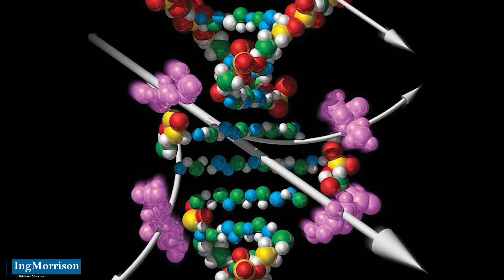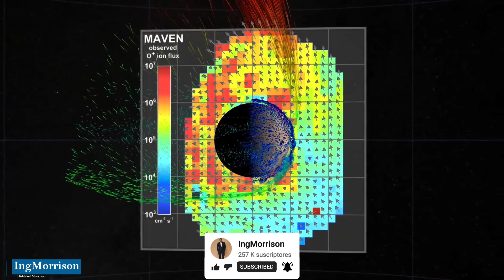DESCUBREN MAYOR PELIGRO EN MARTE para exploración humana DECLARADO INSEGURO para MISIÓN ASTRONAUTAS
El Ing. Hiddekel Morrison explica poque el ser humano no podría sobrevivir en Marte más de cuatro años con un nuevo estudio el que se da a conocer que el planeta Marte es declarado INSEGURO para que los humanos sobrevivan en él. Un importante estudio de un grupo de investigadores de la Universidad de California en Los Ángeles publicado en la revista Advancing Earth and Science Journal DECLARA INSEGURO EL PLANETA MARTE, pues concluye que la radiación solar tendría una incidencia grave sobre la salud humana tras realizar una simulación basada en modelos geofísicos los cuales indicaron claramente que una estancia permanente de los seres humanos en marte no podría ser superior a cuatro años. DESCUBREN MAYOR PELIGRO EN MARTE para exploración humana DECLARADO INSEGURO para MISIÓN ASTRONAUTAS

CRÉDITO IMÁGENES Y VIDEOS:
National Aeronautics and Space Administration (NASA) / NASA.gov / NASA’s Jet Propulsion Laboratory / JPL-Caltech / NASA / JPL-Caltech/MSSS / ESA/CNES/CNRS

telecomunicaciones
mars helicopter
ingenuity helicopter
documental marte
rover curiosity recorre marte
agencia espacial europea
telecomunicaciones
fotos de marte 2021
agencia espacial europea
ingmorrison
agua en marte
telecomunicaciones
noticias
vida fuera de la tierra
europa press
marte agua
noticias de hoy
cráter marte
geologia marte
oxigeno en marte
noticias diarias
oxígeno en marte
Moléculas orgánicas en marte
dunas marte
moleculas organicas
nuwa
exploración espacial
noticias de marte
gale crater
superficie marcina
orbita de marte
superficie de marte
marte noticias
perseverance supercam
rimfax
cráter Jezero
cráter gale